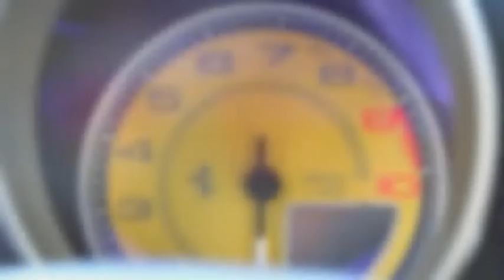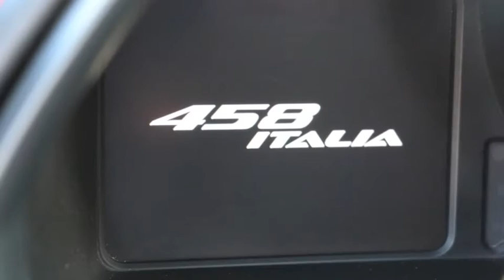Noleggio Ferrari 458 Italia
Noleggio Ferrari 458 Italia con Top Luxury Service, leader in Italia per noleggio Ferrari e noleggio auto di lusso per week end e brevi periodi.

Un servizio 5 stelle in tutta Italia, con consegna rapida anche in orari notturni.
Noleggia per un week end o per brevi periodi la nuova Ferrari 458 Italia. Realizza il tuo sogno.